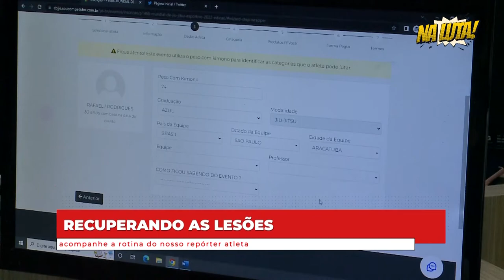Na Luta: recuperando das lesões